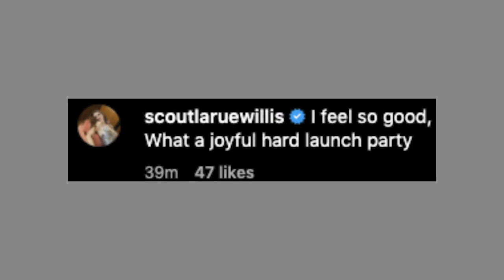Rumer Willis pregnant, expecting first baby with Derek Richard Thomas | Page Six Celebrity News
Rumer Willis is going to be a mom!

The actress, 34, announced Tuesday that she and Derek Richard Thomas are expecting their first child.

“🌱,” she captioned three black-and-white images showing her growing baby bump.

The first and third pictures capture the indie musician loving up on Willis’ pregnant belly, while the second photo puts her silhouette on full display.